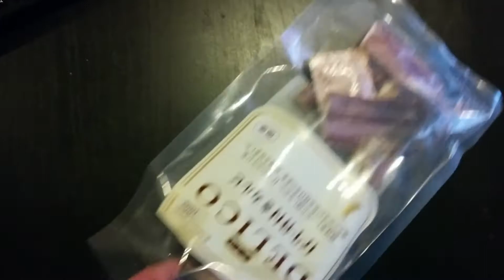ヒャッホー骨付カルビくうロングコートチワワブラックタン男の子１１ヶ月小型犬子犬嬉しい